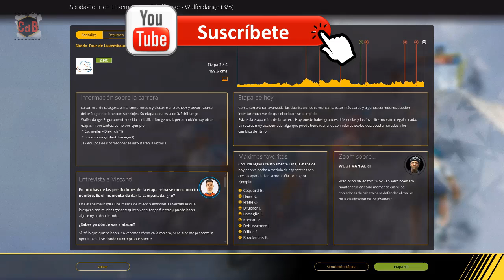Pro Cycling Manager 2017 - Pro Cyclist –Temp. 2018 - Skoda Tour de Luxembourg 3